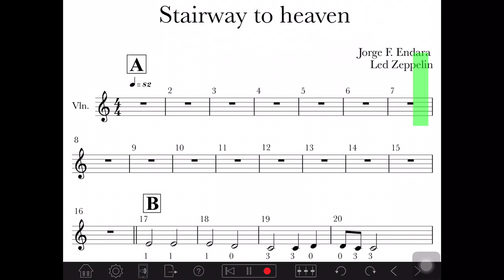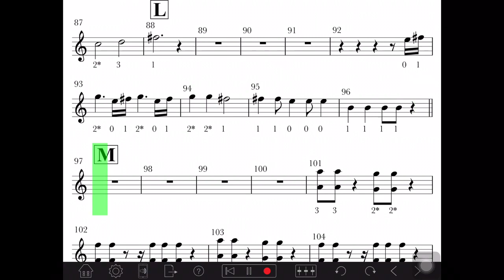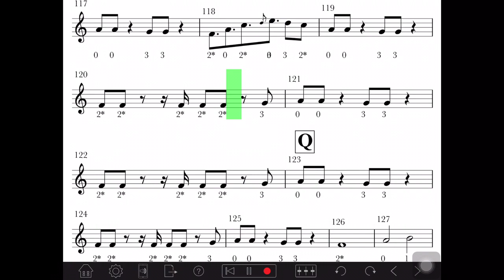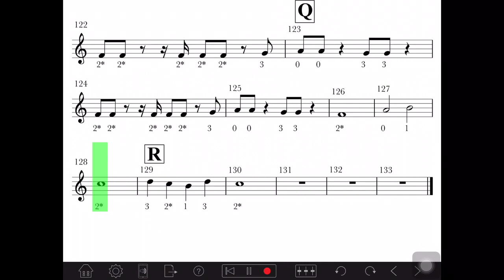STAIRWAY TO HEAVEN - VIOLIN 🎻